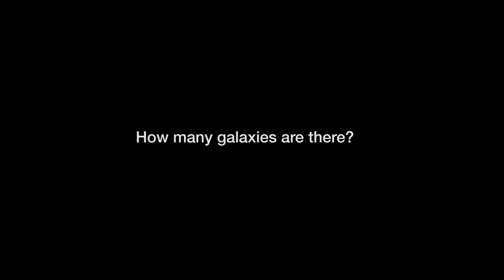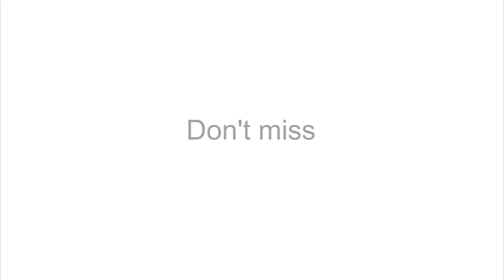Hubblecast 96: How many galaxies are there?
Since Edwin Hubble discovered that the Milky Way is not the only galaxy in the Universe astronomers try to find out how many of them are there. This new Hubblecast focusses on the question “How many galaxies are there?” including the new numbers achieved in 2016. Receive future episodes on YouTube by pressing the Subscribe button above or follow us on Vimeo Credit: Directed by: Mathias Jäger Visual design and editing: Martin Kornmesser (martin-kornmesser.de) Written by: Mathias Jäger, Eleanor Spring, Thomas Barratt Narration: Sara Mendes da Costa Images: NASA, ESA/Hubble, M. Kornmesser Videos: NASA, ESA/Hubble Animations: NASA, ESA/Hubble, M. Kornmesser, L. Calçada Music: Johan B. Monell Web and technical support: Mathias Andre and Raquel Yumi Shida Executive producer: Lars Lindberg Christensen